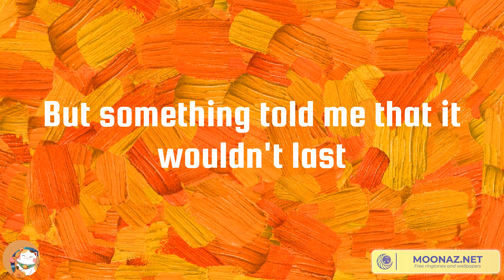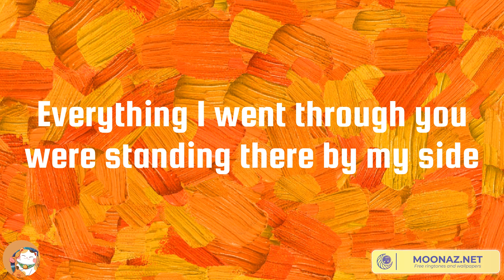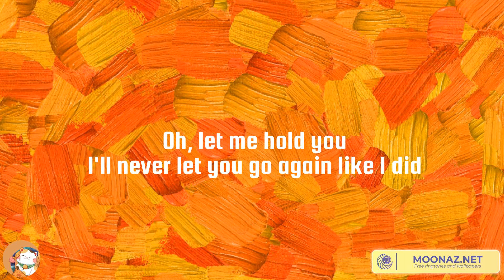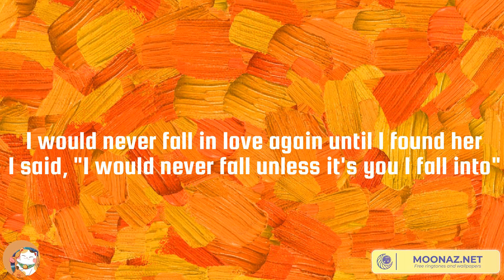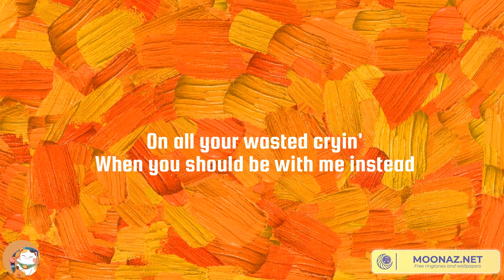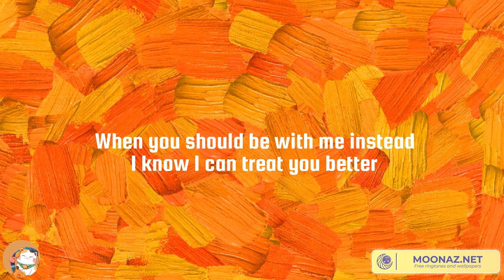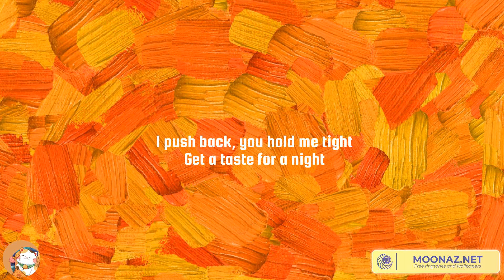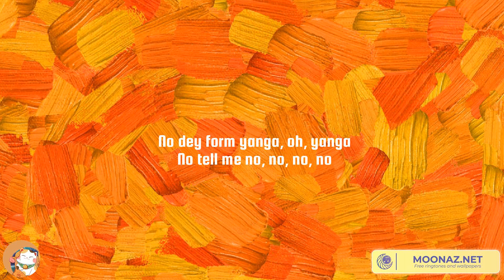Wiz Khalifa, Charlie Puth, Stephen Sanchez - See You Again, Until I Found You | Shawn Mendes, Calm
Wiz Khalifa, Charlie Puth, Stephen Sanchez - See You Again, Until I Found You | Shawn Mendes, Calm Down

Lyrics See You Again:
Uh
Wooooh-oh-oh-oh-oh-oh
Yeah
Yeah (Yeah)
Wooooh-oh-oh-oh-oh-oh (Yo)